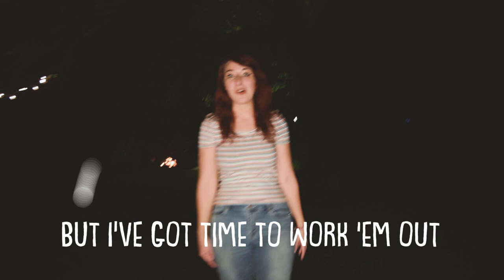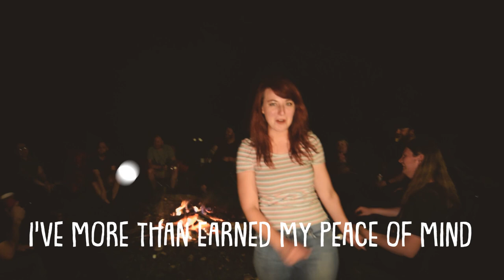Granger - Campfire Season [Official Lyric Video]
I've got things I'm stressed about
But I've got time to work 'em out tomorrow
I'm burning up inside my brain
But it's campfire season anyway, oh!

I've been saving up my good times
I'm overdue for tonight
There's no pick-me-up like circles of good friends around a fire

Yes, I'm sure, I've seen the finish line before
Let's stay, I've got things to do but those can wait
It's time, I've more than earned my peace of mind
We'll be just fine, let's live until we die

I wish I could sail away from all of this
I won't come back if I've an ache like this
I'm not far enough from home
I take what I can spend, but God is not an ATM